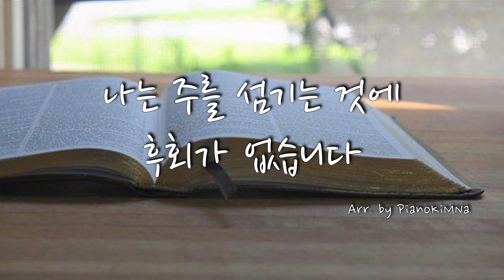[찬양/CCM_#078 - 한 곡 듣기(1회)] 나는 주를 섬기는 것에 후회가 없습니다(손경민) - PianoKiMNa ver.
제목 : 나는 주를 섬기는 것에 후회가 없습니다 - 손경민
한 곡 듣기(1회) - 4분 47초
Piano Arr. by PianoKiMNa
cover designed by PianoKiMNa

[Verse]
   나의 평생에 가장 복된 일은
   내가 예수님을 만난 것이라
   나의 평생에 가장 잘 한 일은
   내가 예수님을 주로 섬긴 것이라
   이 세상 살 동안 내가 걷는 길이
   때론 험하여서 넘어질 때도
   주의 강한 손이 나를 붙드시니
   나는 예수님을 주로 섬기며 살리

[Chorus]
   나는 주를 섬기는 것에 후회가 없습니다
   내가 걸어온 모든 시간
   다 주의 은혜니
   내가 걸어갈 모든 날도 주만 섬기며 살리
   오직 예수 이름 부르며 살아가리라

악보나 mr문의, 신청곡은 영상에다가 댓글 혹은 오픈톡으로 문의주세요^^

후원계좌 : 카카오뱅크 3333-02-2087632(김나연)